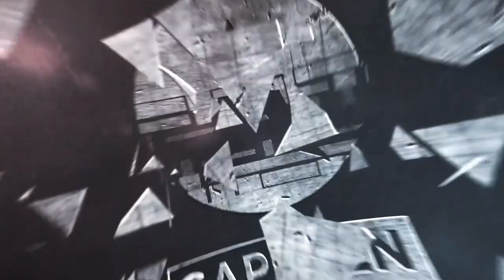CapeMEN Drivetime: Recovery with Ken Fox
In this episode of Drivetime, Dave speaks with Ken Fox who helps to lead Celebrate Recovery.  Ken shares a unique perspective on recovery based on his 27 years of involvement.

MONDAY NIGHT SCHEDULE:

6:00 to 6:45 pm – Dinner, for all ages, in the Social Hall - KIDS EAT FREE!
7:00 pm – Large Group in the Sanctuary

8:00 pm – Open Share Groups
OPEN SHARE GROUPS:

• Men’s Anger & Codependency
• Men’s Sexual Integrity
 • Men’s Chemical Dependency
 • Women’s Codependency
 • Women’s Chemical Dependency
 • Women’s Abuse

We are the Men's ministry of Cape Christian Fellowship located in Cape Coral, FL.